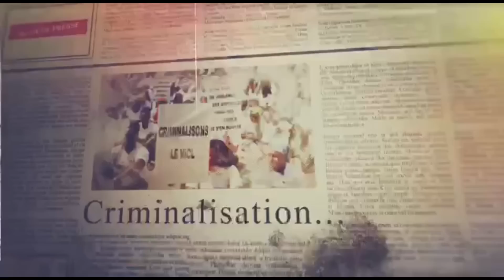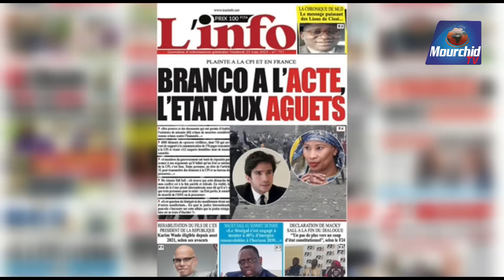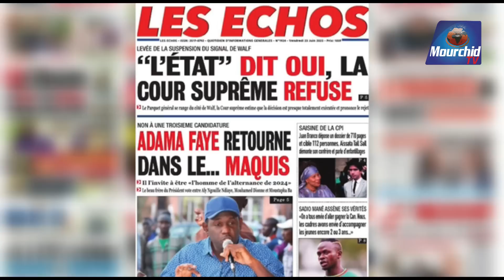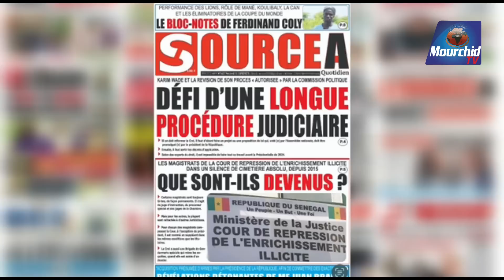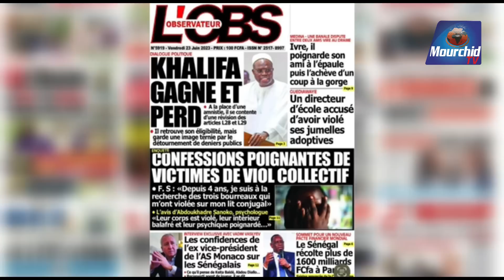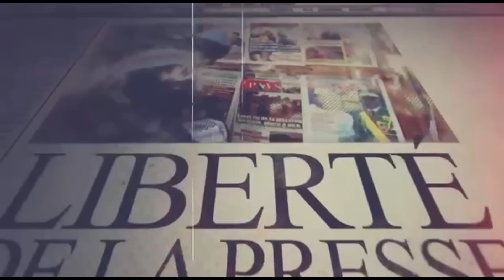🔴Revue de Presse du Vendredi 23 Juin 2023 sur la chaîne des valeurs avec MKS • Mourchid TV